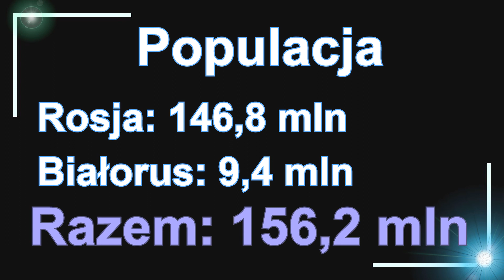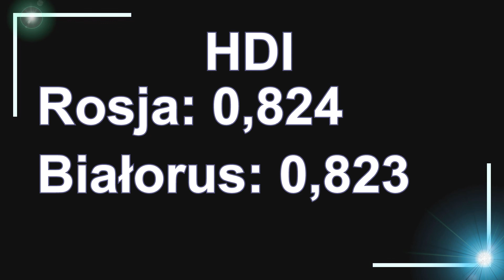Rosja i Białoruś razem? Porównanie państw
Czy los Białorusi jest przesądzony? Zostanie częścią Rosji? Porównajmy zatem oba państwa, sprawdźmy jaki razem mają potencjał.